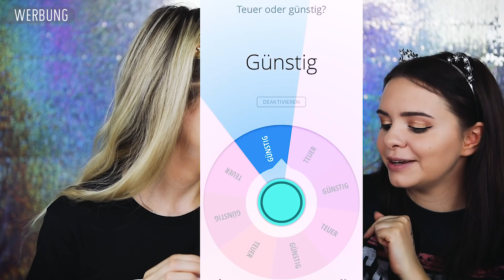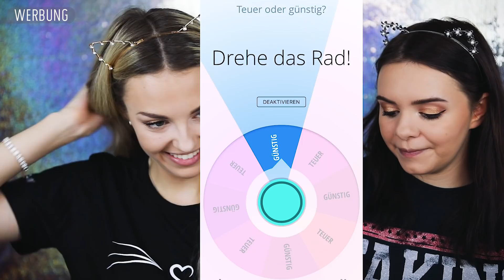Ich spiele MAKE UP ROULETTE mit ALYCIA MARIE | 1 € Shop Schminke vs LUXUS Kosmetik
Alycia Marie hat mit mir Make Up Roulette gespielt. Das war ganz schön witzig!

** Werbung